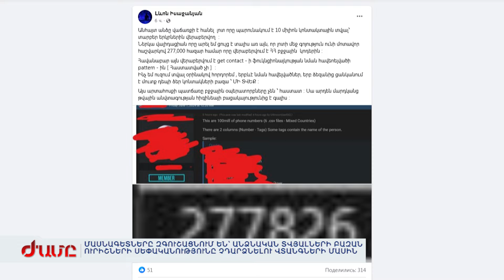ՄԱՍՆԱԳԵՏՆԵՐԸ` ԱՆՁՆԱԿԱՆ ՏՎՅԱԼՆԵՐԻ ԲԱԶԱՆ ՈՒՐԻՇՆԵՐԻ ՍԵՓԱԿԱՆՈՒԹՅՈՒՆԸ ՉԴԱՐՁՆԵԼՈՒ ՎՏԱՆԳՆԵՐԻ ՄԱՍԻՆ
Getcontact-ը, որը թուրքական հավելված է, պատուհաս է դարձել հայաստանցիների գլխին: Մասնագետները ահազանգում են՝ hեռախոսահամարների մեծ բազայի արտահոսք է եղել։ Սակայն ինչպես պարզվում է՝ արտահոսքի պատճառը ոչ թե բջջային օպերատորների մեղավորությունն է, այլ մարդկանց՝ թվային անվտանգության կանոնների անգիտությունն ու անիրազեկությունը: